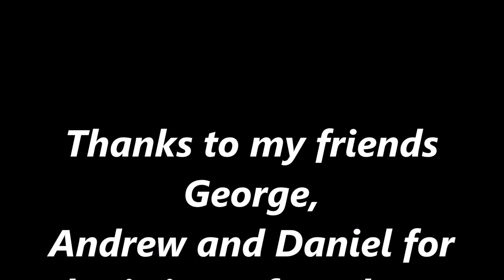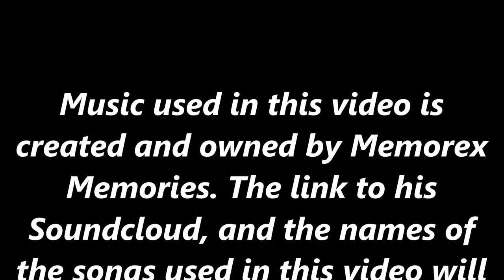(Last Vid of 2020!) DC/MD/VA Transit Assorted Photos and Videos (September - December 2020)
2020 has been really weird. From the pandemic, to the periods of civil unrest we have witnessed this year, the good times were few and far between. However, in terms of transit, we made some pretty good memories this year, particularly with Ride On unveiling it's 4 new electric Proterra buses in September, followed up by their new "Flash" BRT in October. And 2021 is only going to bring us more advances in our local transit scene, with the 2nd Phase of the Silver Line proposed to open in Fall 2021 (Though I seriously doubt it will be completed by then). To send off 2020, here is part 3 of the many photos I have taken of our local transit systems in the Washington DC Area!
Transit agencies featured:
MCDOT (Ride On)
Bethesda Circulator
Friendship Heights Circulator
WMATA (Metro)
DC Circulator
Fairfax Connector
Fairfax CUE (City-University Energysaver)
DASH (Driving Alexandrians Safely Home)
People who submitted photos:
Andrew T: (18:27)
Daniel C: (6:54 - 7:04)
George G: (11:23 - 12:39), (22:12 - 22:28), (22:45 - 23:28), (26:26 - 27:41)
Music used in this video (Thanks to Memorex Memories!)
0:00 "The Descent To Autumn Cove"
6:20 "Short Wave"
10:56 "Climbing Green Hill"
15:42 "The Peak"
21:17 "Tube Fuzz"
24:40 "Line In"
29:32 "Sun Dance"